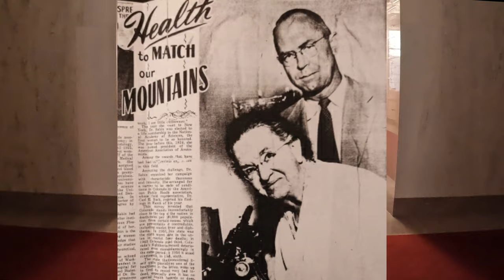Pioneer for Women in Science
Visit the grave of Florence Sabin in the Fairmount Mausoleum Denver, Colorado.